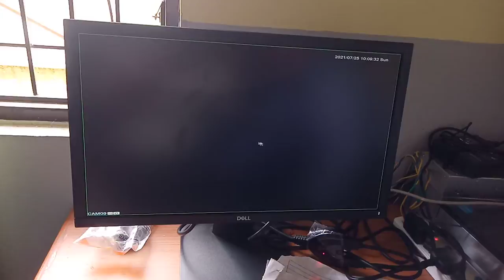You are being monitored by a CCTV camera.